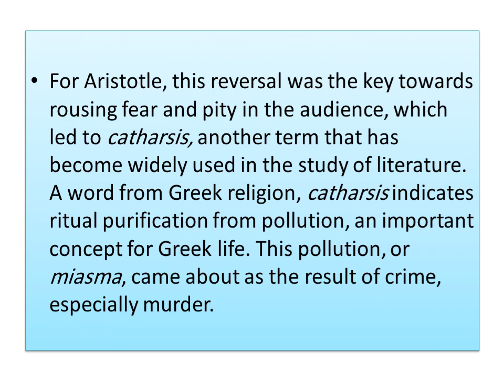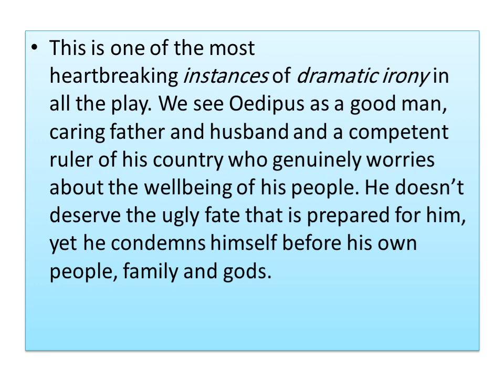Literary Texts L5 (faculty of Arts, English Department, first year)